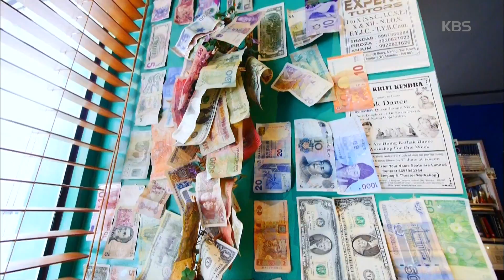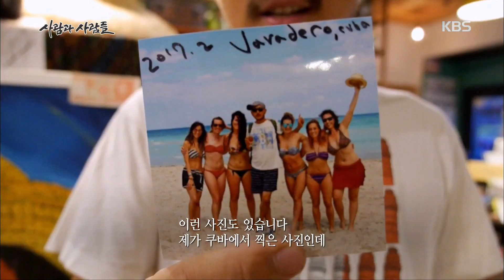사람과 사람들 - 페드로는 집에서 세계여행 중. 20170920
페드로는 집에서 세계여행 중

KBS1 TV 사람과 사람들｜매주 수요일 오후 7시 35분에 방송됩니다.